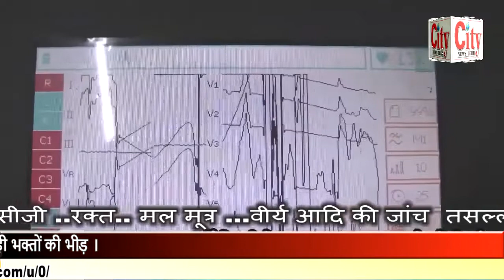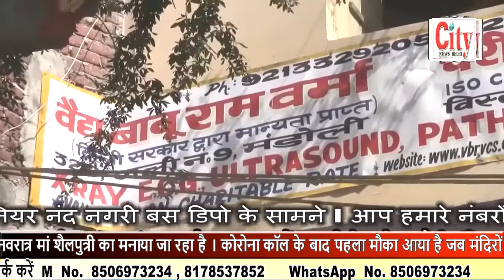CITY NEWS DELHI -नवरात्रों के पहले दिन राजधानी दिल्ली के मंदिरों में रही भक्तों की अपार भीड़ ।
नवरात्रों के पहले दिन राजधानी दिल्ली के मंदिरों में रही भक्तों की अपार भीड़ । पहला नवरात्र मां शैलपुत्री का मनाया जा रहा है । कोरोना कॉल के बाद पहला मौका आया है जब मंदिरों में भक्तों ने नवरात्रों में पूजा अर्चना कर नवरात्रों का त्यौहार मनाया । सुबह से ही राजधानी दिल्ली के मंदिरों में लगी रही भक्तों की भीड़ ।